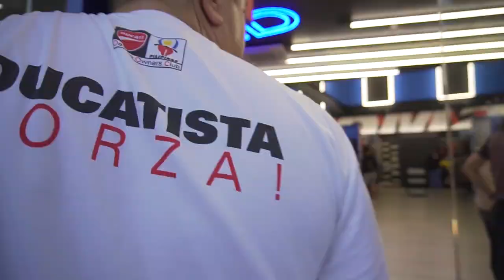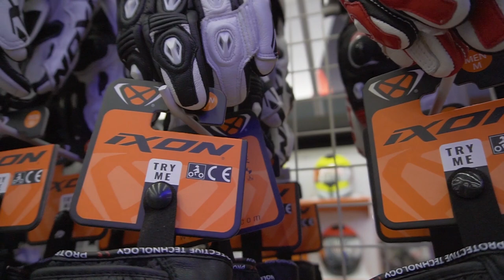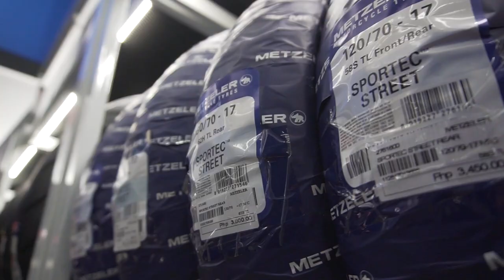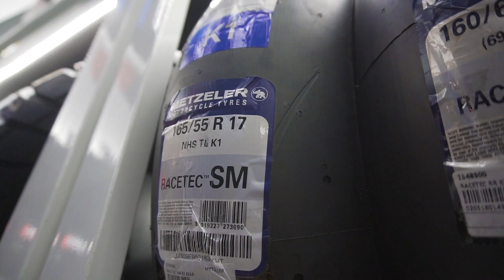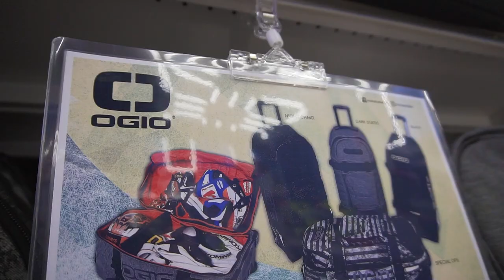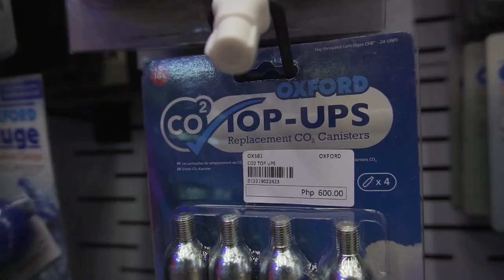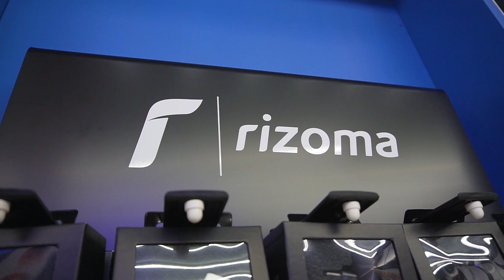MotoMarket Greenhills, San Juan NOW OPEN!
Team Ride N Tandem goes to the newly opened MotoMarket Philippines and Dainese concept store branch in Greenhills, San Juan! super super freshly opened pa lang sila and they are still on their 1st week!

Panuorin at silipin kung ano ang meron sa store nila! Thank you and kudos to you sir Benjie Cruz (Store Retail Manager) for giving us the chance to see the new products with our own eyes! super dami nilang moto goods dito mga kaibigan! pinagsamang MotoMarket and Dainese high end products!!

Come over and go shopping for you and your beloved motorcycle!

we would like to thank Motomarket Philippines and Dainese Manila for this wonderful opportunity!

Thank you also sir Toti Alberto of Ducati Manila for lending us the Monster 821 and the Scrambler 1100! watch out for the review this coming week!! mainit init!

Get ready for our Ducati Segment!

Store location:
Come and visit us at Eton Square Ortigas, Madison St., Ortigas Ave., Greenhills, San Juan City.

Store hours:
• Mondays to Fridays - 10:30AM - 7:30PM
• Saturdays and Sundays - 9:00AM - 6:00PM